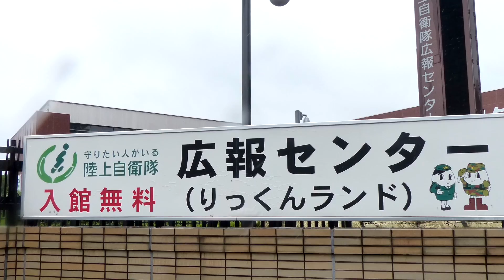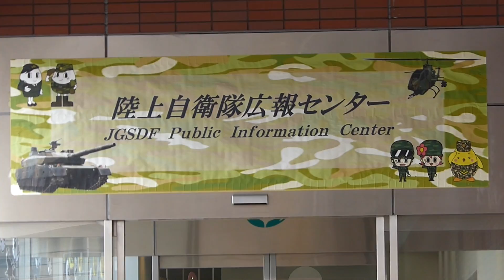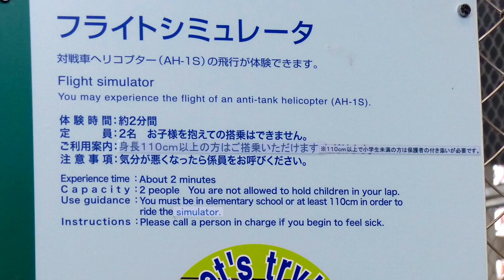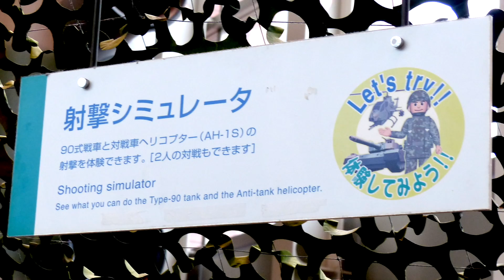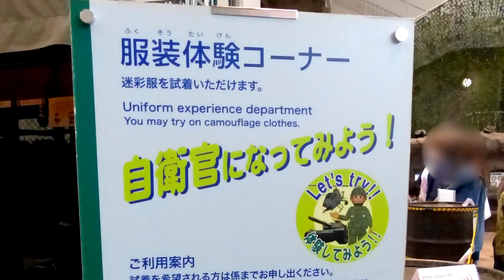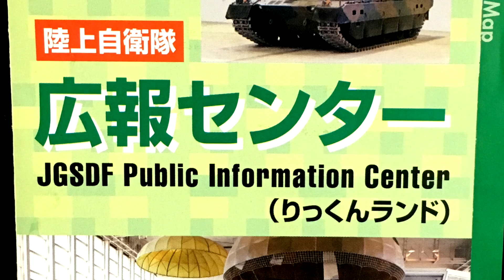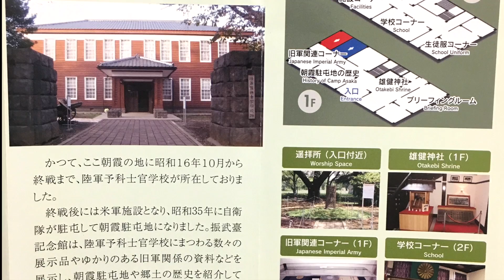りっくんランドに行こう！（陸上自衛隊広報センター）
「子どもと一緒に雨でも楽しめる場所がないかぁ。」と調べていたところ”りっくんランド”を発見！そこで、9月下旬に埼玉県朝霞市（正式住所は東京都練馬区）にある陸上自衛隊広報センターの”りっくんランド”に行ってきました。

今回は、ジャパンアニメーション発祥の地 西武池袋線の大泉学園駅からバスに乗って行きました。戦車やヘリコプターの展示。迷彩服の試着で写真をパチリ。フライトシュミレータ・射的シミュレータで大興奮・・・などなど見どころいっぱいでした。

おみやげの迷彩パウンドケーキは、インパクトありました！

BGM DOVA-SYNDROME
1『Rising sun』 Prod. by GT-K
2『出発』 Prod. by こおろぎ
3『超特急ライン』 Prod. by もっぴーさうんど
4『under the sky』 Prod. by  Issei